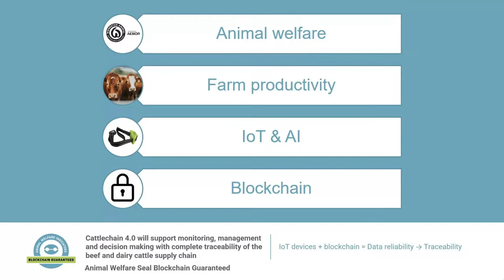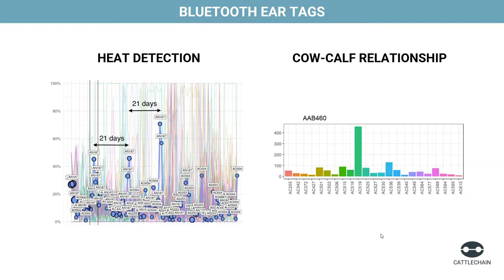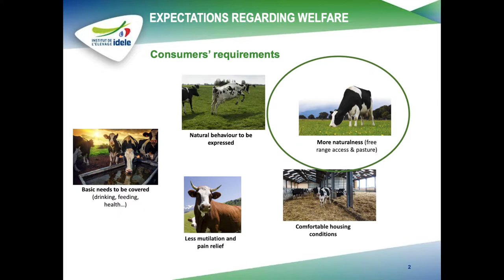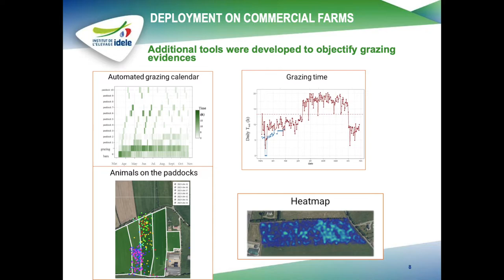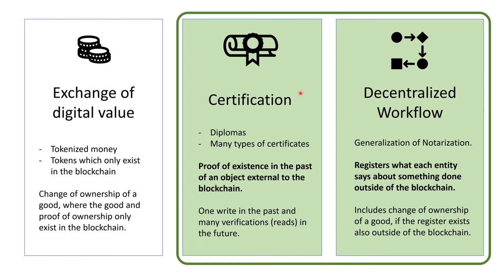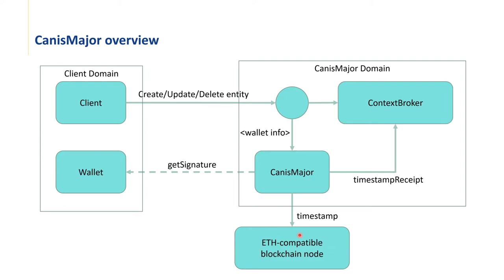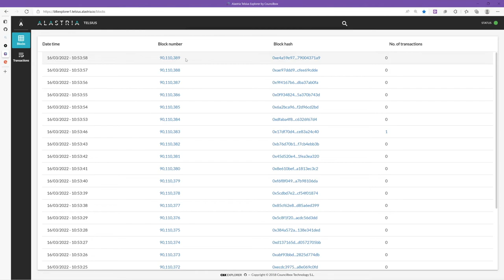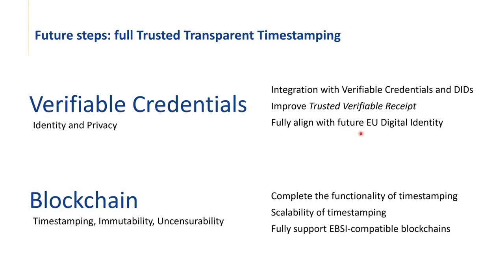FIWARE Community: Tracking Animal Welfare using Blockchain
Cattlechain, coordinated and supported by Sensowave, FIWARE Foundation, Institut de l’Elevage Idele, and Natrus, aims to enhance farm productivity, guaranteeing cattle traceability and welfare with blockchain technologies. The project hereby addresses one of the main challenges of the European livestock sector, which is in need of innovative tools to increase its efficiency and assure full transparency and traceability along the supply chain.

The aim of this webinar is to present the solutions developed on the project’s scope combining IoT devices and external sensors (grazing, weighing and drinking behaviour) with a new generation of Artificial Intelligence algorithms, Sentinel satellite imagery and blockchain technologies to provide comprehensive, reliable and cost-effective tools to monitor beef and dairy cattle, support decision making, reduce operational costs and increase overall productivity and efficiency in the farm. Thanks to the blockchain guaranteed animal welfare indicators, traceability of the dairy/meat products sold/purchased will result in trusted information for retailers and consumers that may even provide feedback to farmers thanks to specific apps that will be created for that purpose.

Speakers:

- Diego Varona (Agronomist & Project Manager, Sensowave )
- Clément Allain ( Project Manager, Institut de l’Elevage Idele)
- Jesus Ruiz (Blockchain Technical Expert, FIWARE Foundation)
Chapter: Core -  Smart Agrifood
Difficulty: 3
Audience: Technical Domain Specific